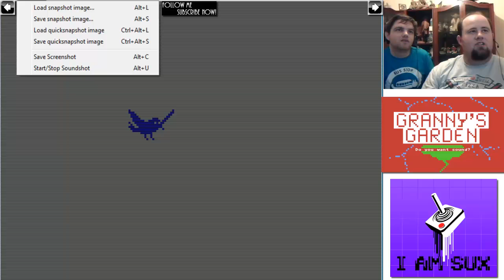Grannys Garden Part 2 - Maz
Part 2 can we tame the Dragons???  - Maz and I crack out some grannys garden on the commodore 64... good times brings back the memorys